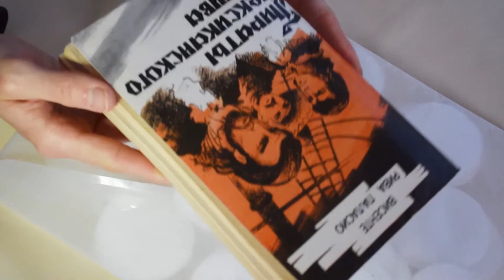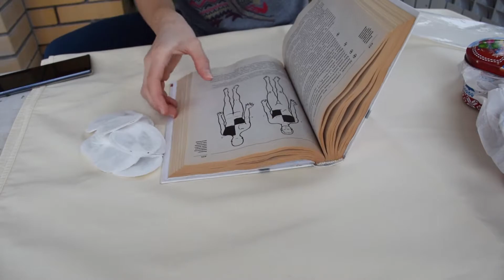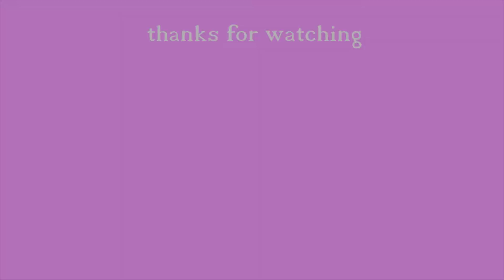How to dry flowers 🌺The EASIEST method😱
Hey, friends ❤️ This is my way of drying plants 🏵️ I think it's one of the best ones. Because if I put a flower just in a book, then it'll usually turn brown, colorless🙃 Maybe you have some advice for me? How do you dry flowers? 👍